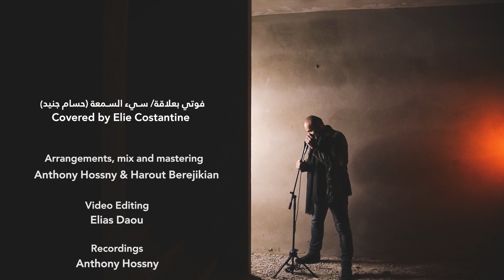فوتي بعلاقة/ سيئ السمعة بصوت ايلي قسطنطين - fouti b3ala2a / saye2 l som3a covered by Elie Costantine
Welcome To the Official Page Of Elie Costantie. Here we will bring you the most exclusive News, Pictures, Videos, Events, and more!!!